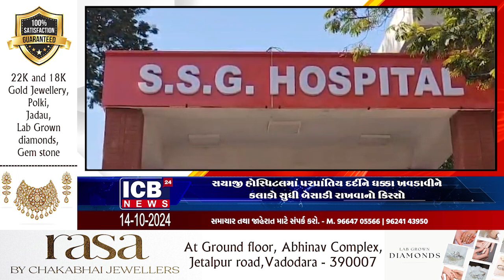સયાજી હોસ્પિટલમાં પરપ્રાંતિય દર્દીને ધક્કા ખવડાવીને કલાકો સુધી બેસાડી રાખવાનો કિસ્સો